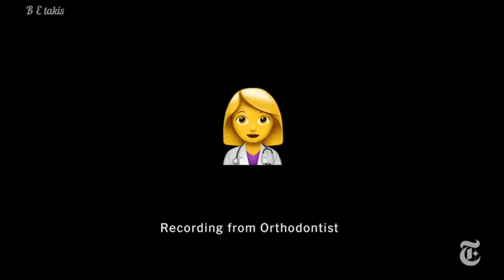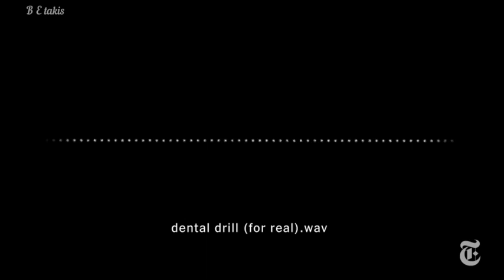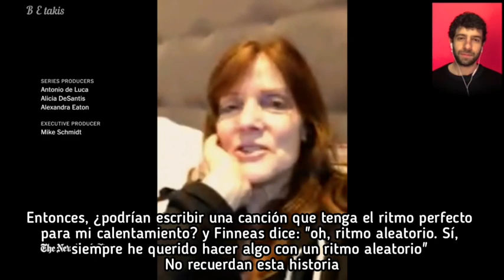Entrevista a Billie Eilish y su familia, hablan sobre cómo hacen música, New York Times